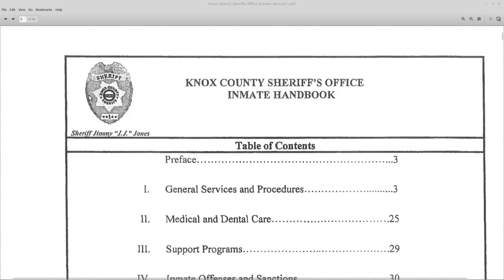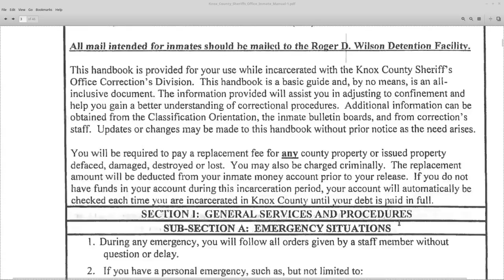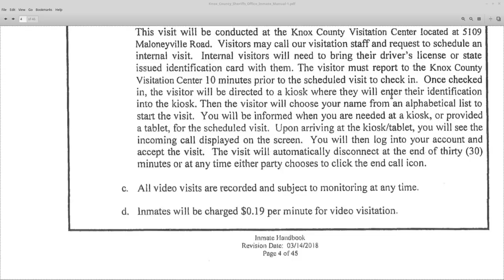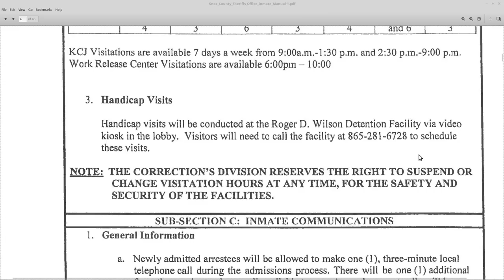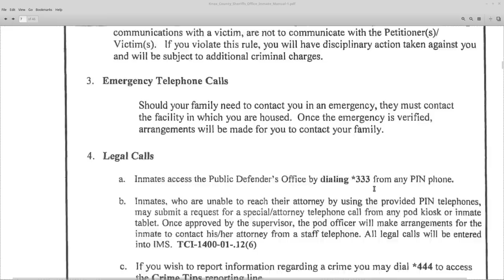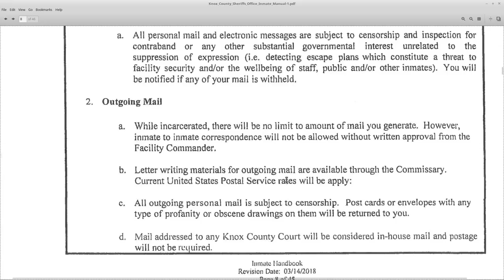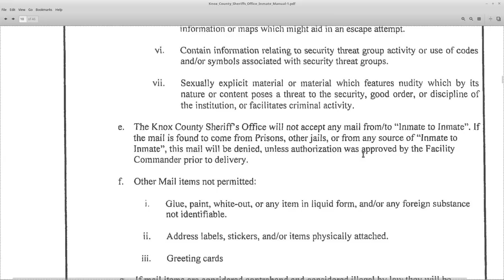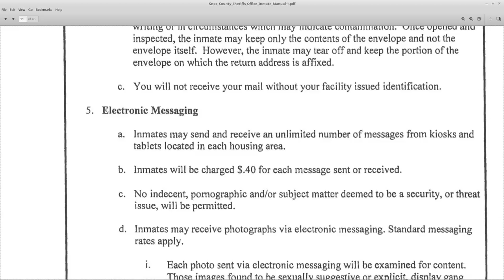HATJ RKB: Knox County Inmate Manual: Pages 1-11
Find the Knox County Inmate Manual in my HATJ Dropbox Folder

without prejudice
All my Love,
Dani